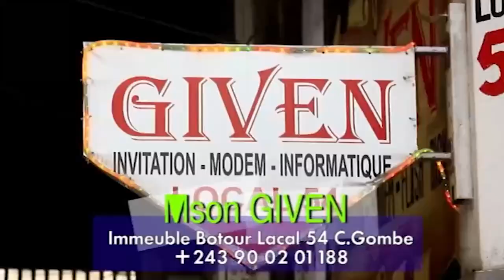AFFAIRE DEDICACE "AMIDA KAMERHE" N' ALBUM BALLE DE MATCH😡 DE JB MPIANA: BITUMBA NA KINSHASA